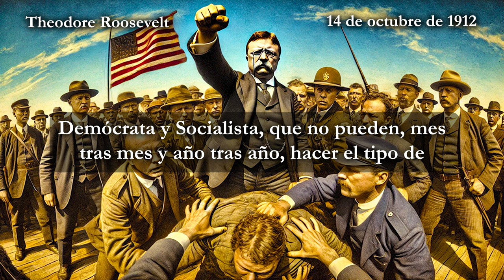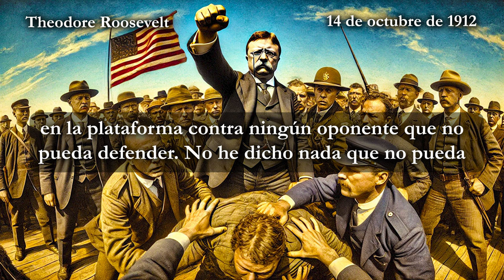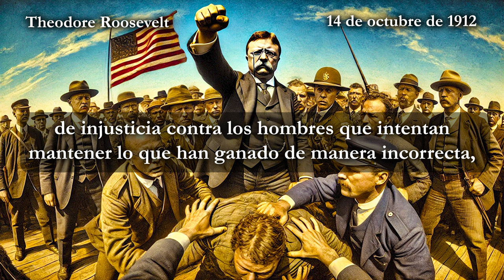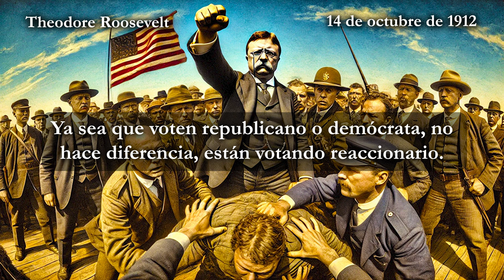Disparan al presidente Theodore Roosevelt (1912)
Discurso de Theodore Roosevelt tras ser disparado el día 14 de octubre de 1912, mientras hacía campaña con el partido independiente "Bull Moose" para regresar a la presidencia.

Los hechos recuerdan al reciente atentando contra el republicano Donald Trump, disparado durante un mitin político en julio de 2024. Ambos intentos de asesinato resultaron fallidos.

Al subir a un coche camino a un discurso de campaña en Milwaukee, un hombre llamado John Schrank, que había estado acechando al expresidente durante días, le disparó en el pecho. Tras derribarlo, el aspirante a asesino comentó: "Cualquier hombre que busque un tercer mandato debería ser disparado." Tras el intento de asesinato fallido, Shrank pasó el resto de su vida en una institución mental.

La bala calibre .32 fue ralentizada por el grueso paquete de papeles que Roosevelt llevaba en el bolsillo del pecho. El discurso literalmente le salvó la vida. Con manchas de sangre en su camisa, el ex boxeador, cazador de grandes presas y defensor de "la vida esforzada" insistió en ser llevado al auditorio en lugar de al hospital.

Con un agudo sentido del drama, Roosevelt estaba decidido a dar su discurso o morir en el intento.Improvisó alrededor del texto, mostró su texto con el agujero, abrió su chaqueta para revelar su camisa ensangrentada y rechazó la ayuda médica: "Conozco a estos médicos, cuando me agarren, nunca me dejarán volver, y hay solo unas pocas cosas más que quiero decirles."

Roosevelt finalmente superó al presidente republicano en funciones, William Howard Taft, y al socialista Eugene Debs, pero el voto dividido del GOP permitió que el candidato demócrata, el gobernador de Nueva Jersey Woodrow Wilson, fuera elegido.